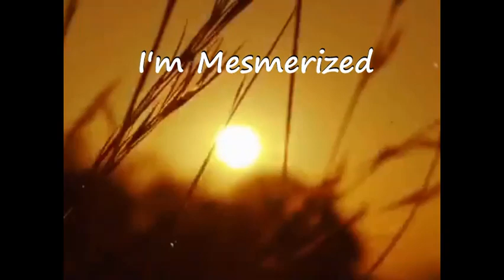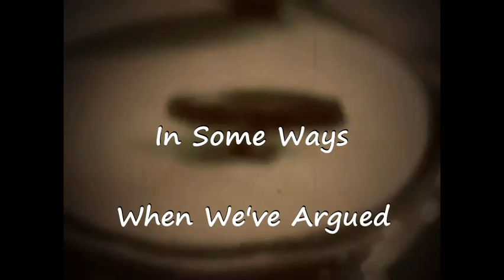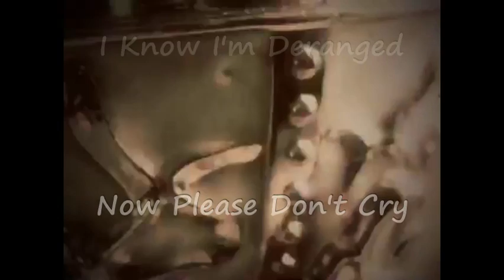Honey Eyes - Robert Haley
Honey Eyes, the 5th installation of my lyric video series. This Song will be included in my upcoming album release entitled Isobel.